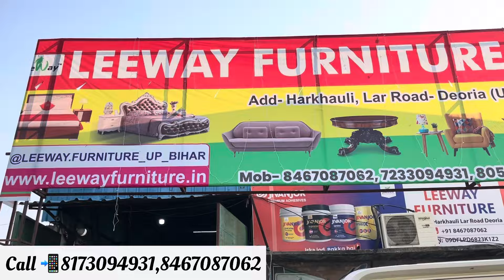Cheapest Furniture market ✅Furniture Company Deoria🔥Double Bed 6000, 5 seater sofa 6500,Almirah 2200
CHEAPEST FURNITURE MARKET DELHI🔥,Double Bed 6000, 5 seater sofa 6500, Almirah 2200, Furniture Market

cheapest furniture
furniture design
cheapest woodens furnitures
manufacturing luxury classics furniture
furniture manufacturing factory,
cheapest furniture market in Deoria
furniture manufacturing in Deoria